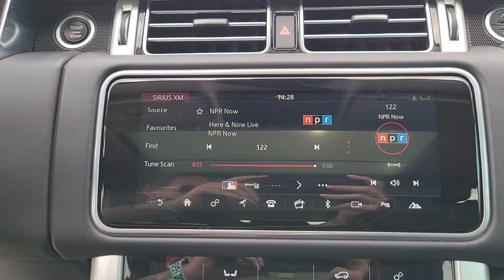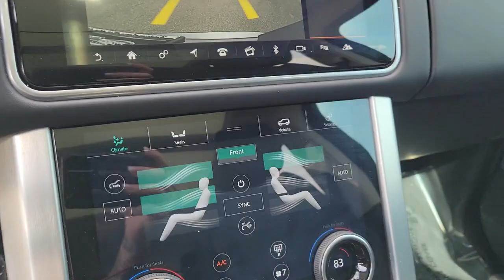2022 Land Rover Range Rover Orlando, Winter park, Clermont, Merritt Island, Tampa, FL TA465412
Eiger Grey Metallic Used 2022 Land Rover Range Rover Westminster available in Orlando, Florida at Jaguar Orlando. Servicing the Winter park, Clermont, Merritt Island, Tampa, FL area.

Jaguar Orlando
4249 Millenia Blvd

$17,900 below Kelley Blue Book! CARFAX 1-Owner, Excellent Condition. Heated Leather Seats, Moonroof, Nav System, Back-Up Camera, Rear Air, Panoramic Roof, Power Liftgate, 22-WAY HEATED/COOLED MASSAGE FRONT BU... 4x4. CLICK ME!A GREAT VALUEThis Range Rover is priced $17,900 below Kelley Blue Book.KEY FEATURES INCLUDELeather Seats, Navigation, Sunroof, Panoramic Roof, 4x4, Power Liftgate, Rear Air, Back-Up Camera, Premium Sound System, Satellite Radio, iPod/MP3 Input, Onboard Communications System, Remote Engine Start, Dual Zone A/C, Smart Device Integration MP3 Player, Keyless Entry, Remote Trunk Release, Privacy Glass, Child Safety Locks.OPTION PACKAGESBLACK EXTERIOR PACK: Narvik Black Front Tow Eye Cover, Narvik Black Tailgate Finisher, Narvik Black Grill Mesh, Narvik Black Side Vent/Accent Graphic, Narvik Black Hood & Tailgate Lettering, Narvik Black Mirror Caps, Narvik Black Door Handle Surrounds, Narvik Black Inner Surround, 22-WAY HEATED/COOLED MASSAGE FRONT BUCKET SEATS: driver and passenger memory and power recline climate rear seats, BLACK CONTRAST ROOF: black mirror caps, WHEELS: 21 9 SPOKE GLOSS BLACK: Style 9001. Land Rover Westminster with Eiger Grey Metallic exterior and Ebony/Ebony/Ebony/Cirrus interior features a Straight 6 Cylinder Engine with 395 HP at 5500 RPM*.MORE ABOUT USLand Rover South Orlando in Orlando, FL treats the needs of each individual customer with paramount concern. We understand that you have high expectations, and as a Jaguar Land Rover dealer we enjoy the challenge of meeting and exceeding those standards each and every time. Allow us to demonstrate our commitment to excellence!Pricing analysis performed on 3/8/2023. Horsepower calculations based on trim engine configuration. Please confirm the accuracy of the included equipment by calling us prior to purchase.
BLACK EXTERIOR PACK  -inc: Narvik Black Front Tow Eye Cover  Narvik Black Tailgate Finisher  Narvik Black Grill Mesh  Narvik Black Side Vent/Accent Graphic  Narvik Black Hood & Tailgate Lettering  Narvik Black Mirror Caps  Narvik Black Door Handle Surrounds  Narvik Black Inner Surround,WHEELS: 21 9 SPOKE GLOSS BLACK  -inc: Style 9001,22-WAY HEATED/COOLED MASSAGE FRONT BUCKET SEATS  -inc: driver and passenger memory and power recline climate rear seats,BLACK CONTRAST ROOF  -inc: black mirror caps,Turbo/Supercharged,Four Wheel Drive,Air Suspension,Active Suspension,Power Steering,Air Suspension,Air Suspension,ABS,4-Wheel Disc Brakes,Brake Assist,Aluminum Wheels,Tires - Front Performance,Tires - Rear Performance,Temporary Spare Tire,Sun/Moonroof,Generic Sun/Moonroof,Panoramic Roof,Tow Hooks,Tow Hooks,Heated Mirrors,Power Mirror(s),Integrated Turn Signal Mirrors,Power Folding Mirrors,Rear Defrost,Privacy Glass,Intermittent Wipers,Variable Speed Intermittent Wipers,Rain Sensing Wipers,Remote Trunk Release,Power Liftgate,Power Door Locks,Daytime Running Lights,Automatic Headlights,Headlights-Auto-Leveling,LED Headlights,Fog Lamps,Automatic Highbeams,AM/FM Stereo,Navigation System,Premium Sound System,Satellite Radio,MP3 Player,Bluetooth Connection,Telematics,Remote Engine Start,Auxiliary Audio Input,HD Radio,Hard Disk Drive Media Storage,WiFi Hotspot,Smart Device Integration,Requires Subscription,Steering Wheel Audio Controls,Auxiliary Audio Input,Power Driver Seat,Power Passenger Seat,Bucket Seats,Heated Front Seat(s),Driver Adjustable Lumbar,Passenger Adjustable Lumbar,Seat Memory,Cooled Front Seat(s),Pass-Through Rear Seat,Heated Rear Seat(s),Rear Bench Seat,Adjustable Steering Wheel,Trip Computer,Power Windows,Leather Steering Wheel,Heated Steering Wheel,Keyless Entry,Power Door Locks,Keyless Start,Keyless Entry,Power Door Locks,Remote Trunk Release,Hands-Free Liftgate,Universal Garage Door Opener,Cruise Control,A/C,Rear A/C,Climate Control,Multi-Zone A/C,A/C,Woodgrain Interior Trim,Leather Seats,Auto-Dimming Rearview Mirror,Driver Vanity Mirror,Passenger Vanity Mirror,Driver Illuminated Vanity Mirror,Passenger Illuminated Visor Mirror,Floor Mats,Cargo Shade,Keyless Start,Mirror Memory,Blind Spot Monitor,Rear Parking Aid,Driver Monitoring,Cross-Traffic Alert,Power Windows,Power Door Locks,Trip Computer,Mirror Memory,Pass-Through Rear Seat,Security System,Immobilizer,Traction Control,Stability Control,Traction Control,Front Side Air Bag,Lane Departure Warning,Tire Pressure Monitor,Driver Air Bag,Passenger Air Bag,Front Head Air Bag,Rear Head Air Bag,Passenger Air Bag Sensor,Child Safety Locks,Back-